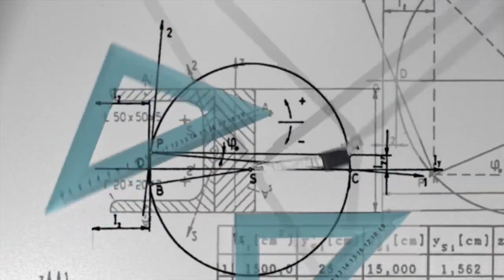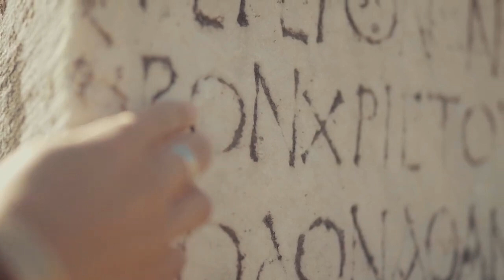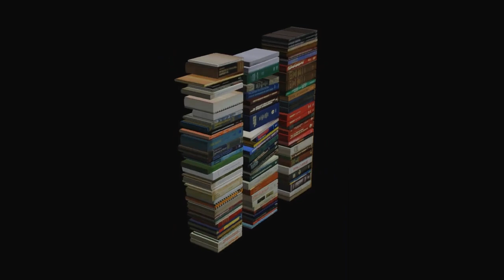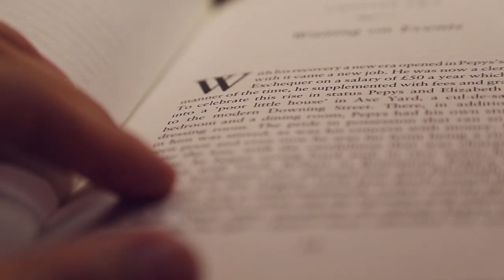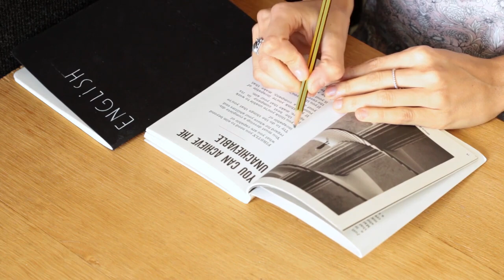Oldest University in the World ।। তক্ষশীলা ।।